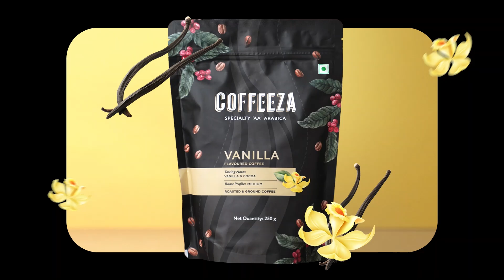Coffeeza's AA Arabica Flavoured Ground Coffees ☕ | Vanilla, Hazelnut, Caramel & More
Introducing Coffeeza's Vanilla, Hazelnut, Caramel, and Belgian Chocolate blends in stylish new packaging, as delightful as the flavors inside! ✨ Each 100% AA Grade Arabica coffee offers a unique taste journey, perfect for indulging your senses. Now, these delicious flavoured coffees are dressed to impress!